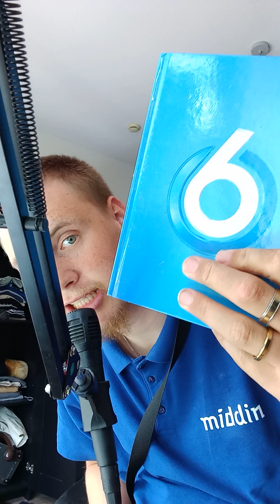ik ga naar newwine toe #2023